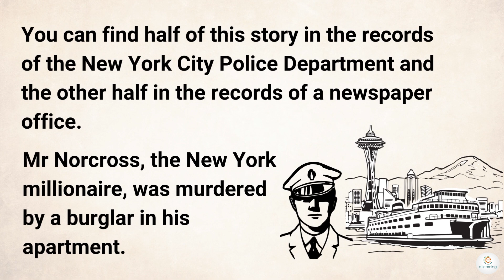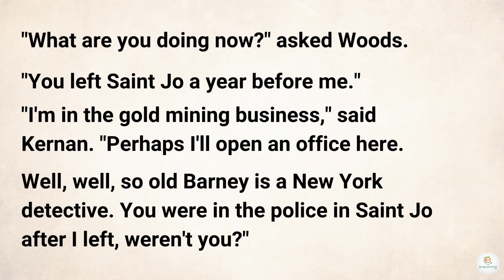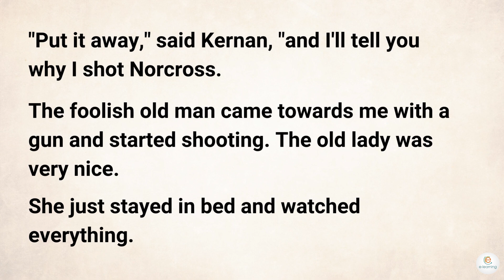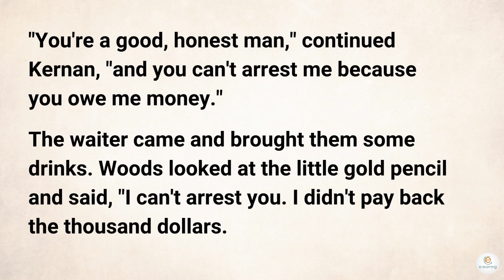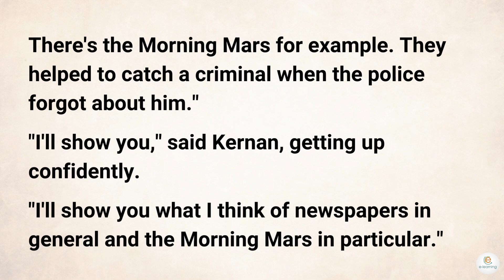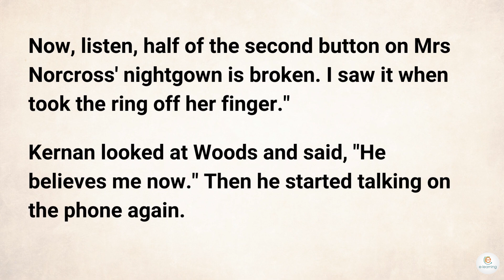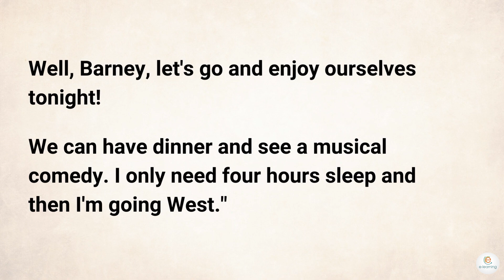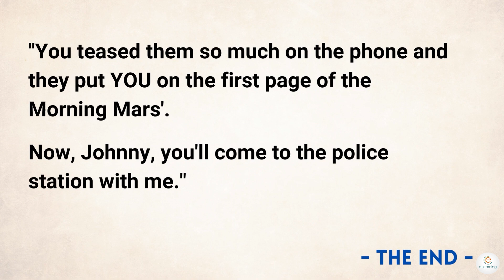Short Stories for Learning English Level 2🔥| A Professional Detective |English Better